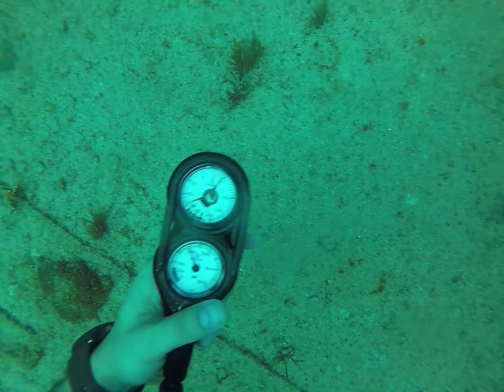Benwood Shipwreck Key Largo 2018 - Rainbow Reef Dive Center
Benwood Shipwreck Dive on June 10th, 2018 in Key Largo, Florida.